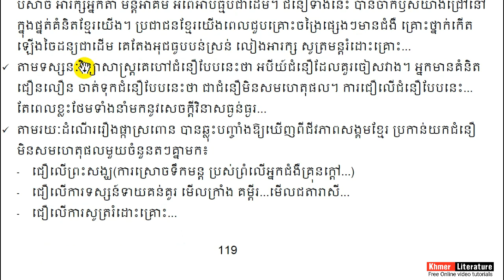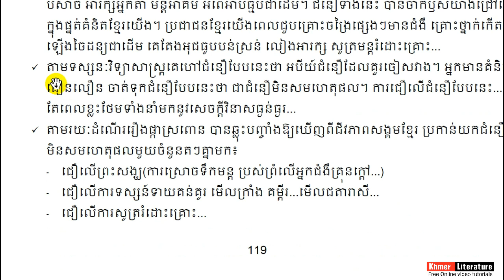គម្រោង៖ អក្សរសិល្ប៍រឿងផ្កាស្រពោនបានបង្ហាញឱ្យឃើញពី"សេចក្តីអន្តរាយបណ្តាលមកពីជំនឿមិនសមហេតុផល"។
👉 សួស្តីបងប្អូនទាំងអស់គ្នា!! នេះគឺជាVideo ដែលស្តីអំពីគម្រោង៖ អក្សរសិល្ប៍រឿងផ្កាស្រពោនបានបង្ហាញឱ្យឃើញពី"សេចក្តីអន្តរាយបណ្តាលមកពីជំនឿមិនសមហេតុផល" ហើយនៅមានVideoជាច្រើនទៀតដែលអ្នកទាំងអស់គ្នាអាចចូលសិក្សាបានតាម Links ដូចខាងក្រោម៖
➡នៅ​មានវីដេអូជាច្រើនទៀត.
    👉 Channlនេះមានបំណងចង់ចូលរួមផ្សព្វផ្សាយការចែករំលែកនូវចំណេះដឹង ផ្នែកអក្សរសាស្រ្តខ្មែរដែលវាមានសារៈប្រយោជន៍ច្រើនណាស់ សម្រាប់យើងដែលជាកូនខ្មែរជាអ្នកសិក្សា ដើម្បីជាជំនួយ ជាគំនិតដាស់តឿនជាថ្នំាសម្រាប់ជំនួយដល់ចំងល់បងប្អូនក៏ដូចជាអ្នកសិក្សា ហើយប្រសិនបើខុសឆ្គងត្រង់ណាមិនសមរម្យសូមអធ្យាស្រ័យផង សូមអរគុណ!!!
អបិយជំនឿ,
តែងសេចក្តី ជំនឿ,
ជំនឿនិងសាសនា,
ពហុសាសនា,
តើប្រពៃណីនិងជំនឿអកុសលខុសប្លែកគ្នាដូចម្ដេច,
ពិធីបុណ្យក្នុងព្រះពុទ្ធសាសនាមានអ្វីខ្លះ,
និយមន័យជំនឿ,
ជំនឿក្នុងសង្គមខ្មែរ,
អក្សរសិល្ប៍រឿងផ្កាស្រពោនបានបង្ហាញឱ្យឃើញពី"សេចក្តីអន្តរាយបណ្តាលមកពីជំនឿមិនសមហេតុផល",
សេចក្តីអន្តរាយបណ្តាលមកពីជំនឿមិនសមហេតុផល,
khmer writing translation,
khmer vowels,
khmer language pronunciation,
khmer language code,
khmer alphabet pdf,
thai writing,
khmer alphabet chart,
khmer alphabet keyboard,
សំនេរ ខ្មែរ,
លំនាំ តែងសេចក្តី,